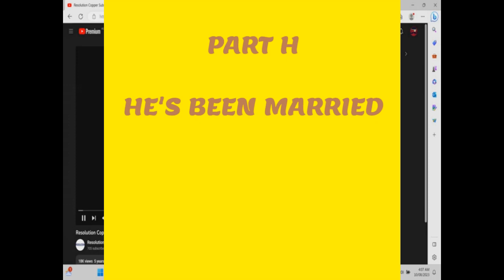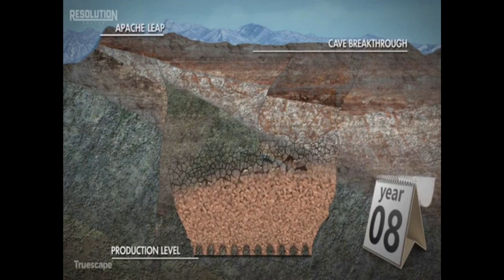INFLUENCE DAPPER HE'S BEEN MARRIED (n0)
INFLUENCE DAPPER - STARLA P FROM TENNESSEE

PART B (AS IF IT WASN'T BAD ENOUGH)

PART C (CRACK FROM THE EARTH)

PART D (MY OTHER FRIENDS)

PART F (AND THEN THERE'S THE FACT)

PART G (THEY WILL SLEEP WITH ANYTHING)

PART H (HE'S BEEN MARRIED)

PART I (KICKIN' YOUR ASS TO THE SEA)

PART J (BUY SOMETHING TO SAVE THE LANDFILL)

PART K (ON THE OTHER SIDE OF THE MOUNTAIN)

PART L (WILD CRAZY SEX)

PART M (CELLOTAPE FOR THE SOUL)

PART N (CELLOTAPE FOR THE SOUL II)

PART n0 (CELLOTAPE FOR THE SOUL III)

FELLOWS OF HONOURARY DOCTORATE DEGREES

ME GUSTAN LOS BURRITOS Y ME GUSTA LA ENSALADA

COMPLICATED (LAVIGNE/ARISTA)

PUNCH SCRATCH ITCH BLEED STAMP SLAP BOOMY

Three phase electric power and phasor diagrams explained

Electric Power Inverters

A seminar on stone mastic asphalt by Praduman Verma

Civil Engineering Department, University of Lucknow

A Tesla coil with only three components!

William Fraser

How to Upgrade DC motor to max Speed and more stronger - X4

Crazy Think

cara gulung coil dinamo Dc,sprayer electric 12 volt

Apasaja bisa

How to make the simplest 1200W Induction Heater 12-48v DC that melts Tin| The simplest soldering pot

Innova DIY

Induction Heater melting and boiling copper

imsmoother

Building a 1000°C Electric Furnace From a Toaster!

The Plutonium Bunny

Melt Metals in the Microwave | The Ultimate Guide

Shake the Future

9 Things I Didn't Know Before Building a foundry: Casting 101

Lundgren Bronze Studios

BREAKING: Key witness in Mar-a-Lago documents case retracts false testimony after switching lawyers

MSNBC

Induction Forging

imsmoother

MOSSY LOGZZ
BEEF ALEEF
NYMPHAE AVERNALES, GA, USA.

EXISTING IMAGES AND AUDIO CONTAINED WITHIN VIDEO WERE SOURCED VIA YOUTUBE AND MAY CONTAIN COPYRIGHTED MATERIAL - ALL IMAGES AND AUDIO  SOURCED HAVE BEEN DISTRIBUTED VIA YOUTUBE UNDER YOUTUBE LICENCING AND AGREEMENT(S).